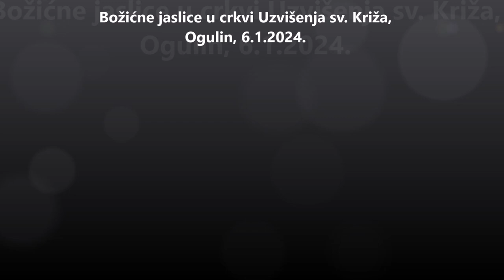Božićne jaslice u crkvi sv. Križa, Ogulin, 6.1.2024.